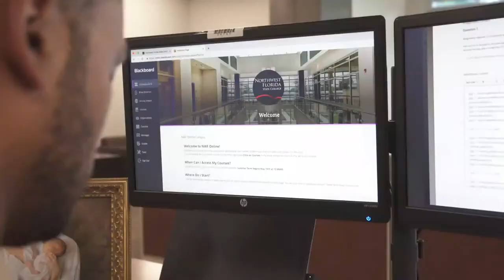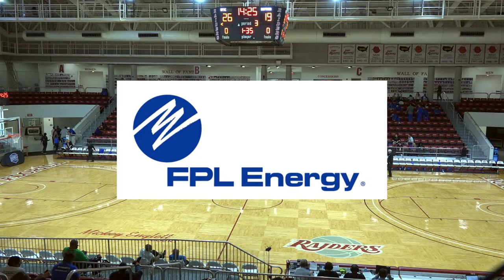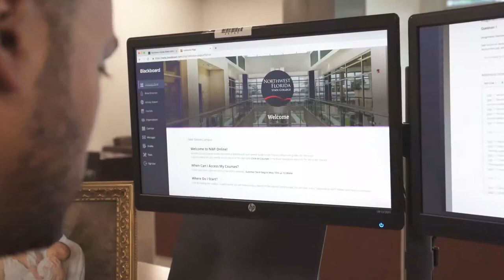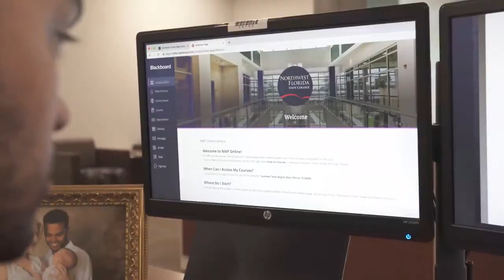2022 FCSAA Tournament - Game #1 - Women's Basketball Playoff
2022 FCSAA Tournament - Game #1 - Women's Basketball Playoff
– #2 Eastern Florida vs #7 Daytona State – 1pm CDT / 2pm EDT

LIVE from "The Arena" at Northwest Florida State College